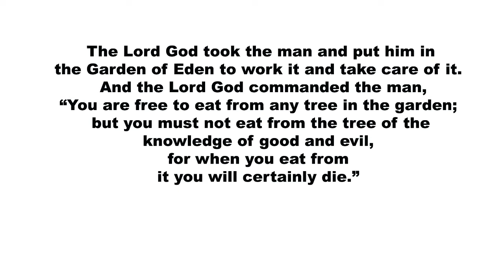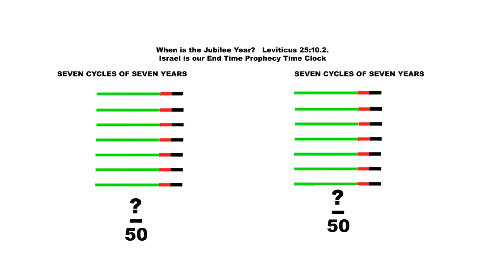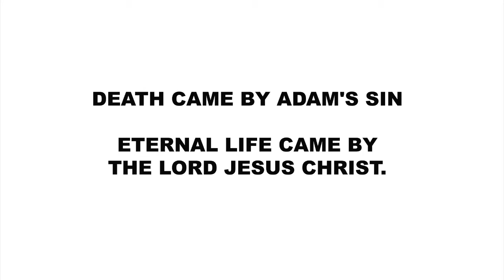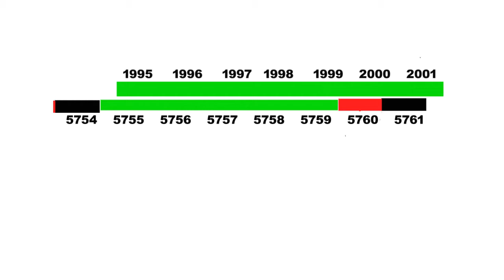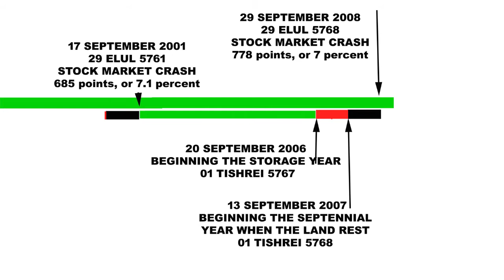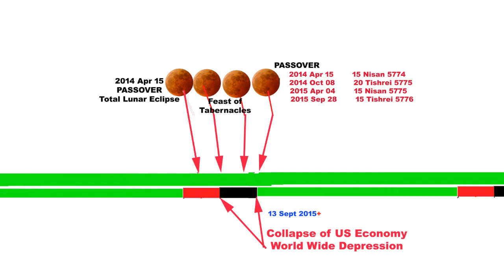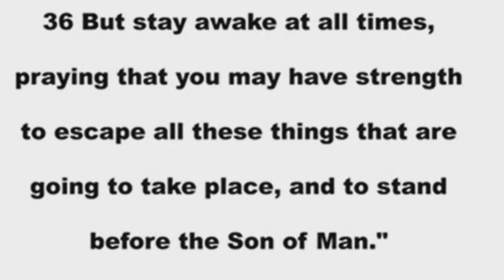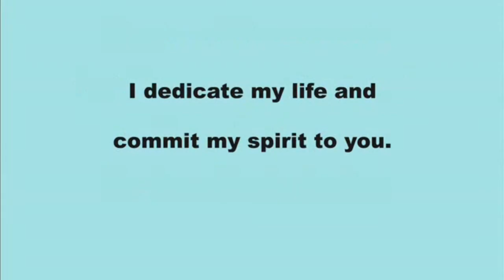1 PROPHECY for PREPPERS the fOur blOOd RED mOOns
On 10 1 13, at the UN, A bible prophecy was declared fulfilled by Prime Minister Benjamin Netanyahu the Prime Minister of Israel. He also said that Israel would attack Iran's nuclear weapons program alone if necessary. When it does both Israel and Iran will be wounded. Russia will lead several criminal Muslim nations in a delayed retaliation against Israel. Almighty God will destroy the attacking armies on the mountains of Israel. Beginning with and earthquake.

Almighty God gave us the prophets and the bible for direction and the Nation of Israel as our End Times Alarm Clock. As we watch Israel we see the signs of the end times for West Virginia and the world.
Almighty God has guaranteed the continued existence of Israel with an oath that can never be broken. Any nation or person that attempts to divide Israel must suffer as the enemy of Almighty God.
Now that Almighty God has restored Israel as a nation, destruction of the enemies of Israel by a World Wide earthquake is inevitable. We will soon be judged and sent crashing into the dark ages.
The Lord Jesus Christ warned us of numerous end time events. The biblical signal that these events would soon happen is that Israel would be restored as a nation in One Day, and the generation that saw this happen would not die before many of the horrible end time judgments come upon us. (Matthew 24)
That event occurred on May 14, 1948, as a fulfillment of the prophesy of Isaiah (66:7-8). First the birth of the restored nation then the birth pangs. When Israel declared its independence, the prophetic birth pangs started immediately as the armies of Egypt, Iraq, Jordan, Lebanon and Syria invaded, sparking the Arab-Israeli War. Israeli forces defeated the coalition of criminal nations and signed the 1949 armistice agreements. The birth pangs continued as Israel was attacked by its neighbors.
God has not forgotten His oath to defend Israel in over 64 years of Israeli wars and terrorist attacks. The political borders of Israel have continued to change with the continuous birth pangs from the attacks of its criminal neighbors.
There were many prophesies concerning the restoration of the nation of Israel that have already been completely fulfilled in my generation, beginning in 1948.
As we watch Israel for the signs of the times, we see the next major manifestation of prophetic events rushing towards us like a horrible storm.
This is a soon coming End time event that will affect us here in West Virginia.
Roughly 2680 some years ago, the prophet Ezekiel was given a message from the Lord that would be fulfilled only after the restoration of the nation of Israel (May 14, 1948). Ezekiel chapters 38-43
I summarize the chapters to say: That Russia, Iran, Turkey and a few other criminal nations will be baited, hooked and dragged by the Sovereign God into a war attacking Israel. Then God, in HIS ANGER will send a world shaking earthquake that begins in the mountains of ISRAEL, but affects every person on earth.
Seeing the earthquake and the anger of God, the criminal nations will turn their weapons on each other and annihilate each other. Judgment continues as Almighty God, sends fire unto the Mediterranean nations and the criminal nations that attacked Israel.
On October 1, 2013, at a meeting of the United Nations, which represents all the people in this world. A bible prophecy was declared fulfilled by Prime Minister Benjamin Netanyahu, the Prime Minister of Israel.
The main points of his speech were concerning Israel's pending attack on Iran's nuclear weapons programs and the Palestinian peace talks. But he concluded the speech by quoting the prophet Amos.
Secular Israel just acknowledged to the entire world and gave credit to Almighty God, first for restoring Israel as a nation, second, the returning of the Jewish exiles, and third that Israel would never again be uprooted.